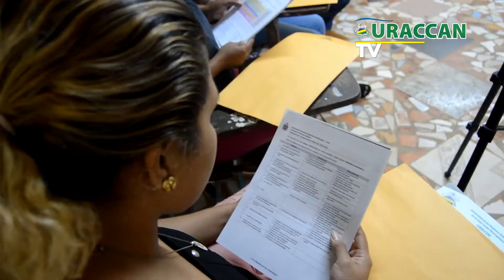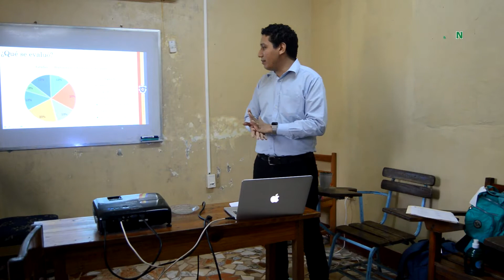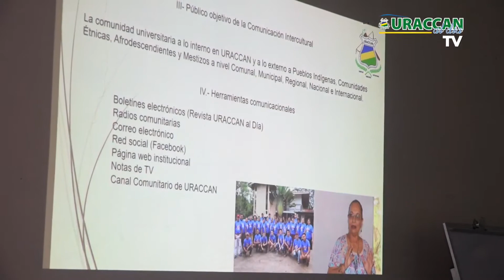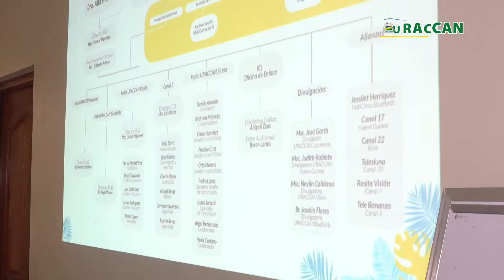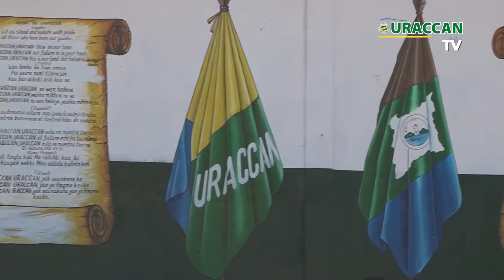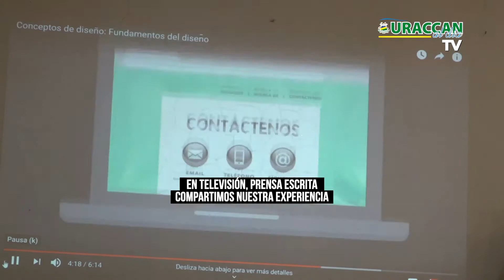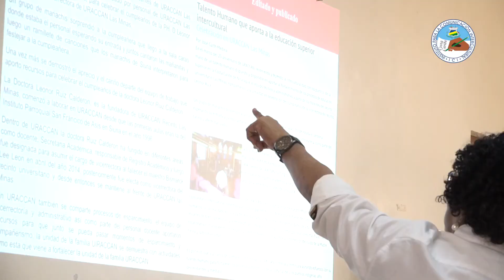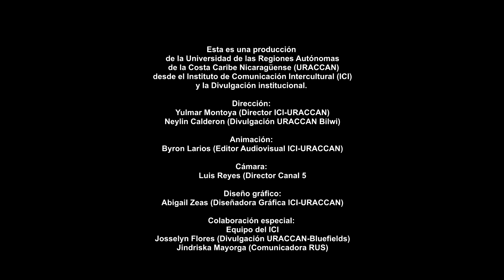20ª Edición Revista URACCAN al día Tv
Te traemos la vigésima edición de la Revista URACCAN al día Tv, con todo el acontecer institucional de la Primera Universidad Comunitaria Intercultural en América Latina (URACCAN), en esta ocasión con notas de actividades de los recintos Las Minas, Bluefields y Bilwi.